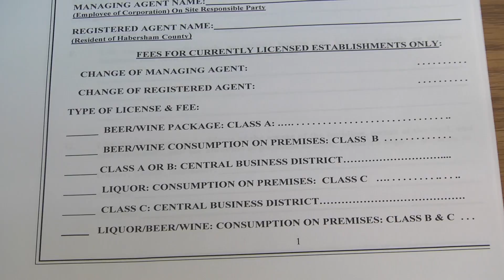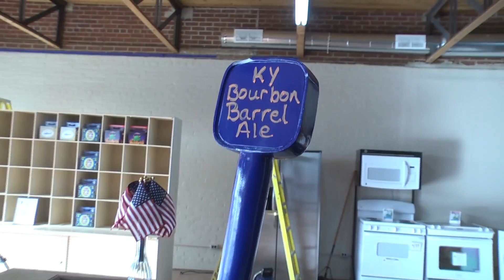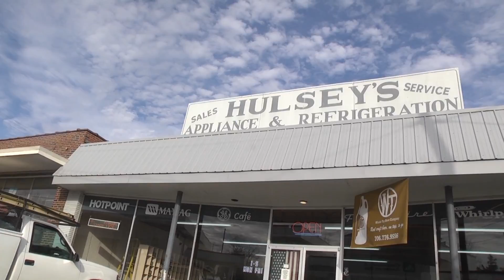Whistle Top Brewery Opening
PC TV (Piedmont College Televison) investigates the opening of Whistle Top Brewery in downtown Cornelia, GA.